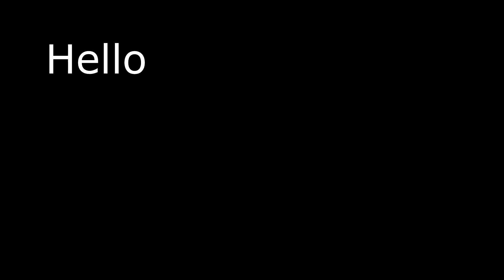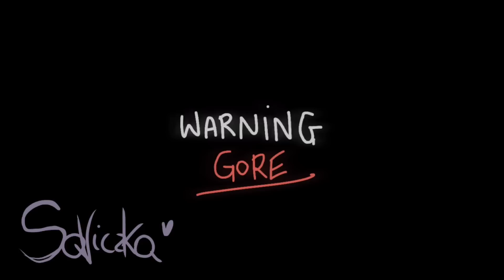Who made poppy mad? (Poppy Playtime Animation) | Poppy Animations P.13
➰  Links to the original videos:
➰ Socials :
PoppyTime Animation, PoppyTime meme, I wanna Live, I wanna live Huggy
I wanna live poppyTime Meme, PoppyTime Meme Animation Compilation, PoppyTime Top 8 animations memes, squid game, funny memes